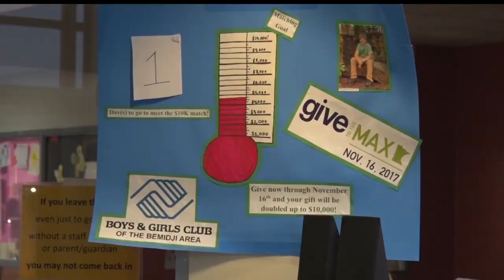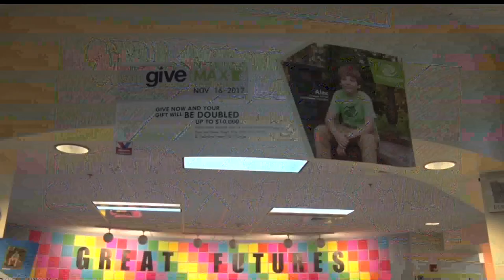Bemidji Boys & Girls Club Hopes To Raise Big Money On Give To The Max Day